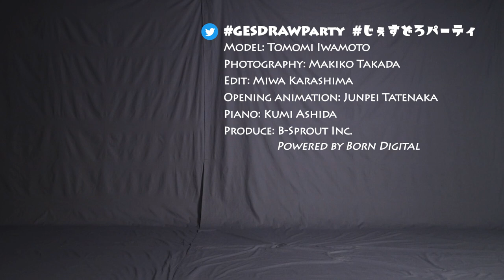GESture DRAWing Party : #042 Tomomi Iwamoto/岩本 友美 －Video/Photo Reference for Figure Drawing－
Update will be every Thursday, at UTC 11:00/PDT 4:00/JST 20:00

Poses:
5 poses × 1 min
4 poses × 2 min
1 pose × 5 min

Model: Tomomi Iwamoto   Twitter：@iwmt_tmm
Photography: Makiko Takada
Edit: Miwa Karashima
Piano: Kumi Ashida
Opening animation: Junpei Tatenaka

ポーズの長さ：
1分×5ポーズ
2分×4ポーズ
5分×1ポーズ

モデル: 岩本 友美　Twitter：@iwmt_tmm
撮影: 高田 真希子
編集: 辛島 美和
ピアノ: 芦田 久美
オープニングアニメーション：立中 順平